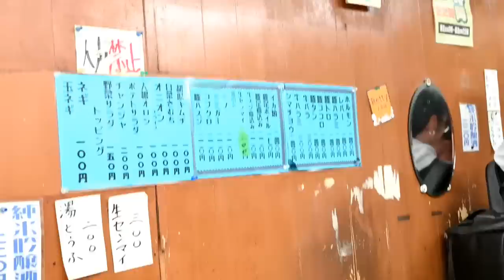西成 「ホルモン マルフク」ホルモン、豚足煮込み、チャンジャ 2019.4.4 Japanese Street Food Grilled Horumon Osaka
大阪は西成のドヤ街にある、「ホルモン マルフク」。ドヤ街のイメージとは違い、客も店員も和やか。
メニューは安く、そして旨い。最高の店。

　　８：００～２２：３０（L.O ２２：００）

　定休日 Regular holiday
　　無休　without a holiday
　　※（正月はお休みあり New Year holidays are closed.）